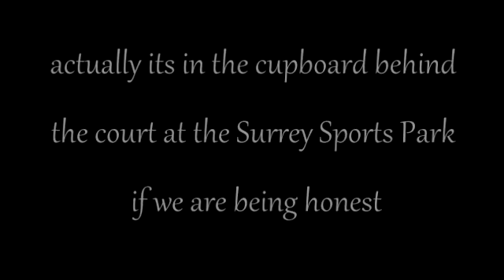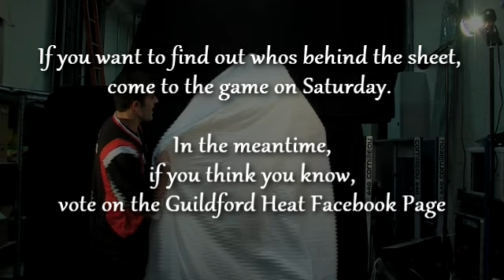Haloween Special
In celebration of Guillford Heat Haloween theme game on the 30th October we have special trick or treat video